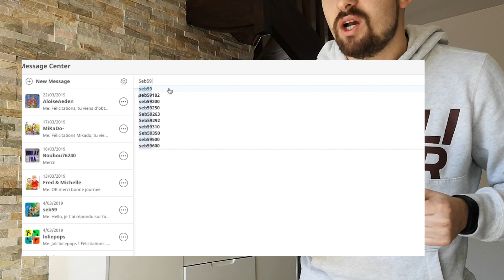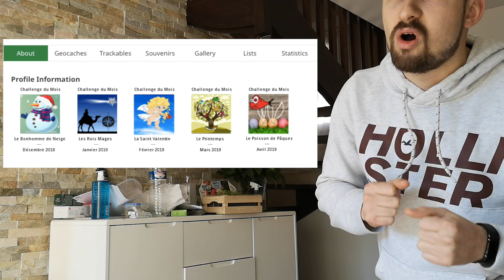🐠 Le Poisson de Pâques 🔔 - CHALLENGE AVRIL 2019 [GEOCACHING]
Pour valider le challenge geocaching du mois d'avril, et obtenir le souvenir "Le Poisson de Pâques", il vous faudra remplir les conditions suivantes :
🔸 Faire un poisson d'avril à un autre Geocacheur en rapport avec le GC. Faites preuve d'imagination ! Cela peut être poser une cache avec une (mauvaise) surprise , un piège, piquer un ftf, faire une photo truquée d'une cache dans un très mauvais état alors qu'elle est en bon état etc. Cette condition sera à réaliser le 1er avril, on admettra quand même une marge de 2-3 jours pour les retardataires. Pensez bien à m'envoyez vos photos, textes par mail
🔹 Résoudre et trouver une mystery durant le mois d'avril
🔺 Trouver une cache dont le nom est en rapport avec pâques durant le mois d'avril

RECLAMER SON SOUVENIR

ou sur la messagerie GC : F1ndmycache

GOODIES
🍬Cache chewing gum
📚Logbook rite in the Rain
Enrouleurs de nanoroll (logbook)
Pinces à épiler
🗿Fausses pierres
Boîtes metal rectangulaires
💊Porte-clé pilulier
Tubes à Essai 50ml
Pots 15ML en Aluminium
🍡Kit télescopique
Boîtes de pellicule